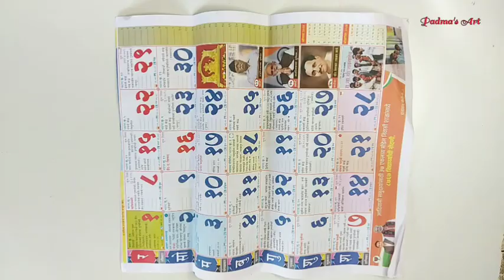Navratri Dandiya craft